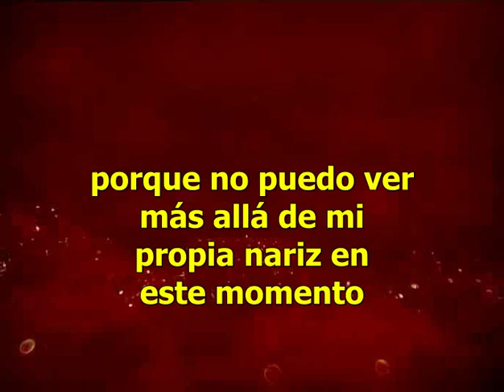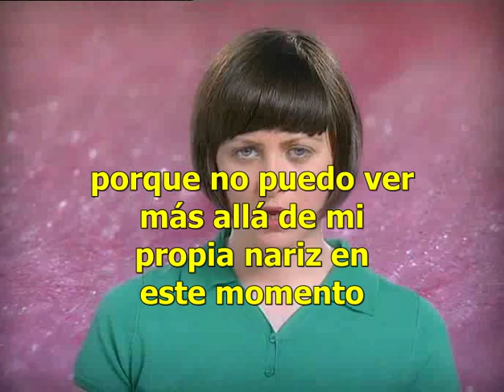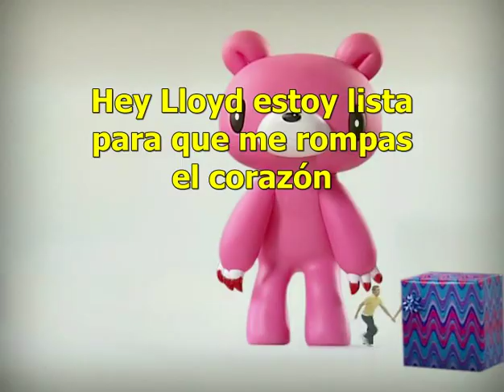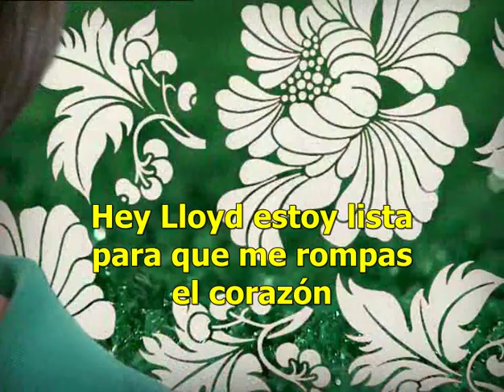Camera Obscura - Lloyd, I'm Ready to Be Heartbroken subtitulado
Perdonen los erroress :(
si hay avisen gracias
cancion de este grupo camera obscura  tributo a  Lloyd Cole  del album Let's Get Out of This Country ("Salgamos de este país")
buen grupo (:
RECOMENDADO